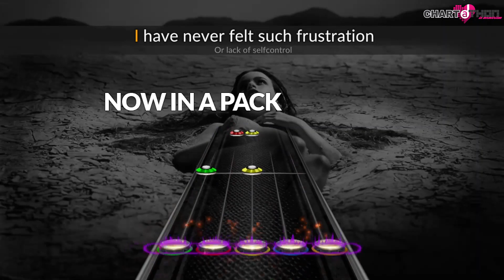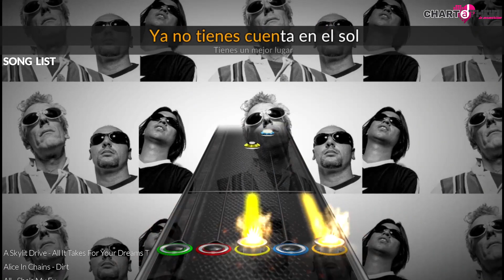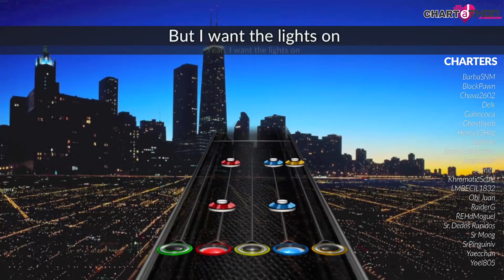WCC CaT Pack: Chart-a-Thon 2021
[Remember that you are free to participate in each monthly pack, more details on discord server]